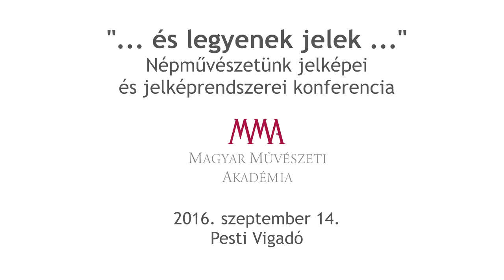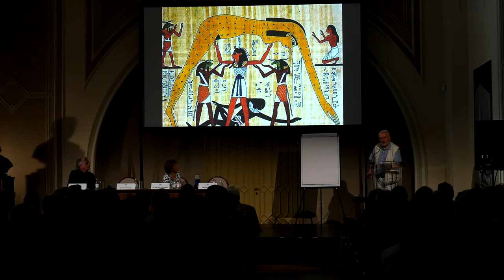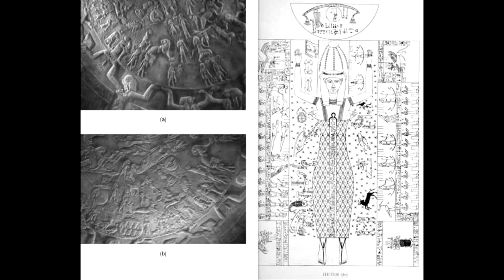Szemadám György: A jelképek természetéről egy anyaistennő példája nyomán - előadás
Az előadó festőművész, az MMA akadémikusa

MMA, 2016